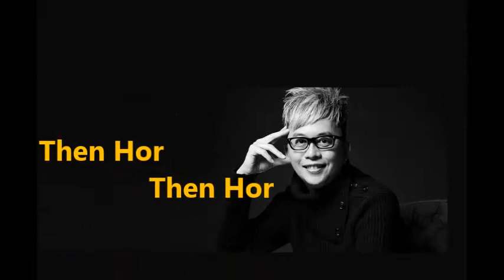吴庆康 Then Hor Then Hor 【词: 吴庆康/曲: 李伟菘+李思菘.】新加坡 Singlish Song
【冷門歌地帶】已成立FACEBOOK了~

吴庆康- Then Hor Then Hor

词: 吴庆康
曲: 李伟菘 & 李思菘

Then Hor Then Hor
一句话要Then得那么多

Then 他们这样说
Then 他们那样说
Then 青春岁月就如此地度过
Then 夕阳慢慢落
Then 日子匆匆过
Then 多几 Then 我们都老咯
Then 其实就是不然以后那么
Then 不说 Then你要我说些什么
Then 传统的话有人不愿这样说
Then 其实说一说有什么不妥

Then 是我的过去
Then 是你的未来
Then 我们都渐渐
Then 了起来
Then 你说你爱我
Then 你又离开我
Then 我被你搞到失魂落魄
Then 你要我如何向你表白
Then 你应该说你还爱我不爱
Then 我就不用每晚坐在窗前等待
Then 全世界的天都晴了起来